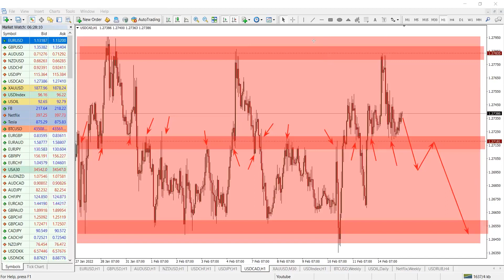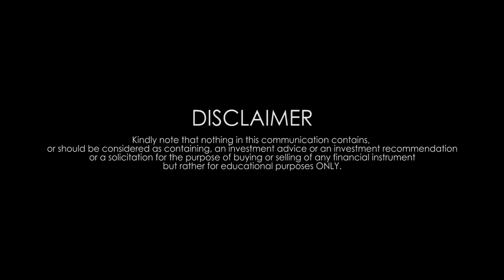Market Analysis - Ukraine TENSION takes Center Stage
Let's see what the market has to offer this week.

Open a demo/live account with a well regulated broker